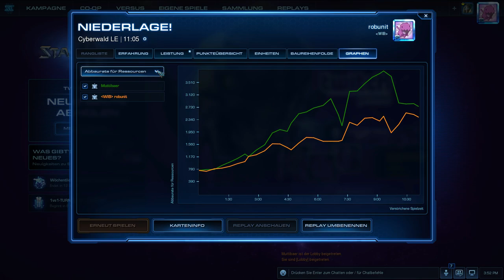Die Terraner Challenge. Rob`s View🙄 - Starcraft 2:Legacy of the Void - 1vs1 - (German/Deutsch)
Hallo und Herzlich willkommen Freunde der Starcraft 2 Szene. Hier seit ihr auf dem Channel der Muttibaerenbande gestoßen wo es jeden menge Starcraft 2 Action gibt :)

Heute fängt unsere kleine Terraner Challenge an, fernab unserer Main race versuchen wir unser Terraner Fähigkeiten auszubauen. Als erstes Kämpfen wir gegen einander.
Rob vs Muttibaer.
Dann wird sich geranked und Ende Mai wird geschaut wer das besser MMR und das BO5 gewinnt. Was meint ihr wer wird der bessere Terraner sein?

▬▬ Game Info ▬▬▬▬▬▬▬▬▬▬▬▬▬▬▬

• Gespielte Rasse:  Zerg& Protoss

• Sprache: deutsch

• Liga Stufe: Diamant 1

• Status: ladder ranking

▬▬ StarCraft 2 ▬▬▬▬▬▬▬▬▬▬▬▬▬▬▬

• Genre: Echtzeitstrategie

• Teil: Legacy of the Void

▬▬ empfohlene Videos ▬▬▬▬▬▬▬▬▬▬▬

▬▬ Websites ▬▬▬▬▬▬▬▬▬▬▬▬▬▬▬